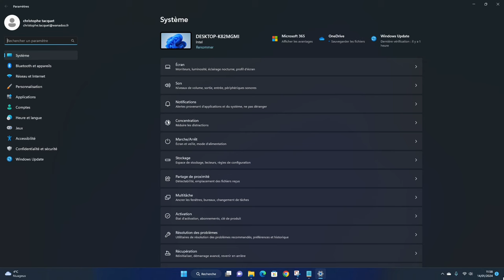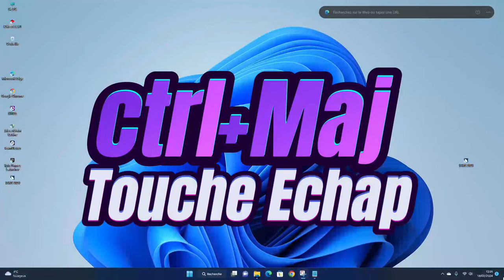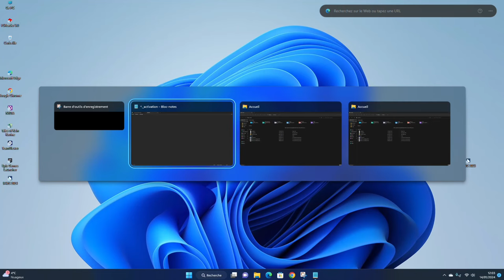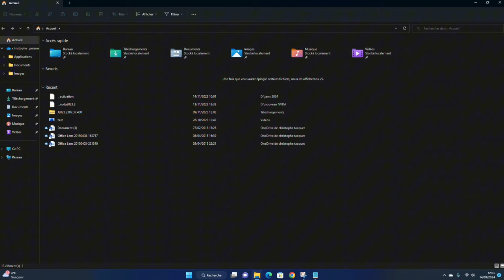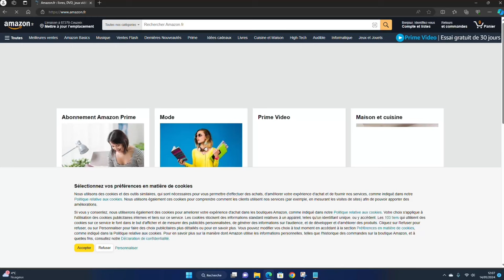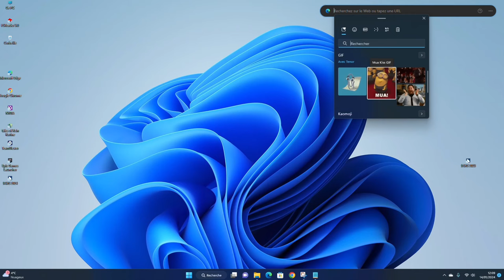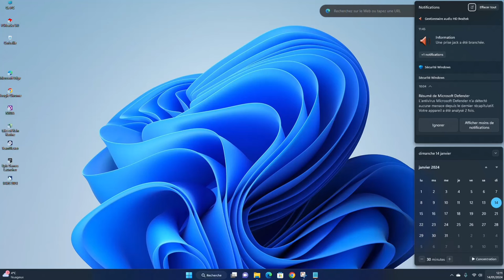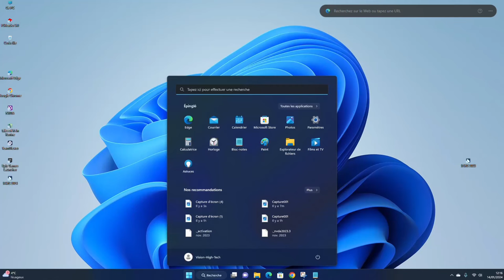Windows 11 TOP 10 Des Meilleurs Raccourcis Clavier : Astuce Windows Pour ÊTRE Plus Rapide Sur PC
Découvrez le guide ultime pour maîtriser Windows 11 avec efficacité et aisance. Ce manuel détaillé dévoile les raccourcis les plus efficaces pour naviguer rapidement et facilement à travers l'interface de Windows 11. Que vous soyez un professionnel cherchant à optimiser votre flux de travail ou un utilisateur occasionnel souhaitant gagner du temps, ces astuces sont incontournables. Améliorez votre expérience utilisateur avec des raccourcis intuitifs et découvrez comment simplifier vos tâches quotidiennes. Avec ce guide, augmentez votre productivité et transformez votre manière d'interagir avec Windows 11.